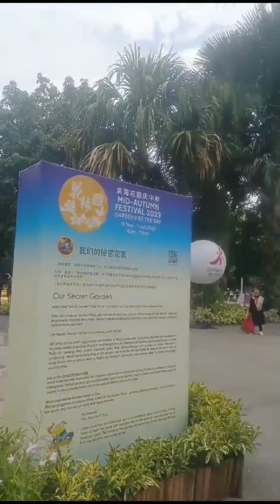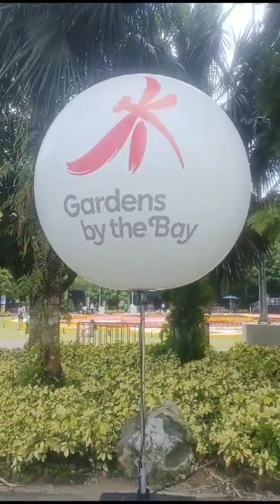Beautiful Gardens by the Bay part 1